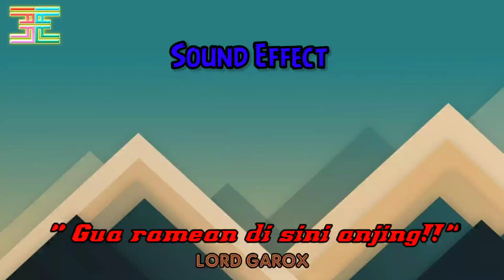Sound Effect: Mamank Garox " ramean di sini anjing "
Dah download aja:)